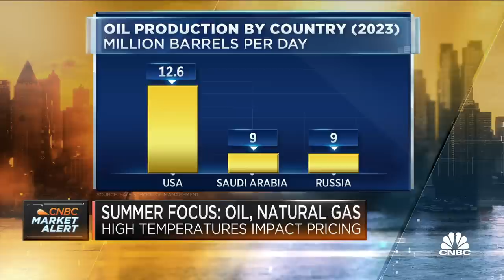Citi's Ed Morse explains why he's bullish on oil but bearish on natural gas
Ed Morse, Citi global head of commodities, joins 'Squawk Box' to discuss the oil and natural gas market, why he's bullish on oil and bearish on natural gas for the summer season, and more.